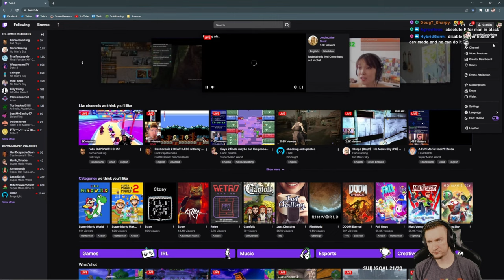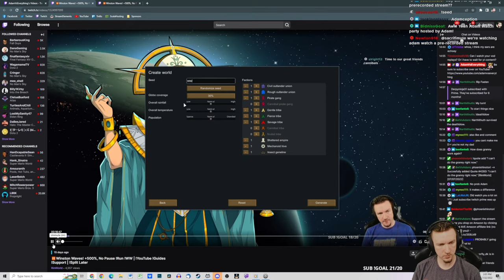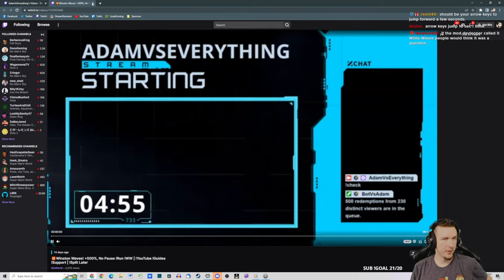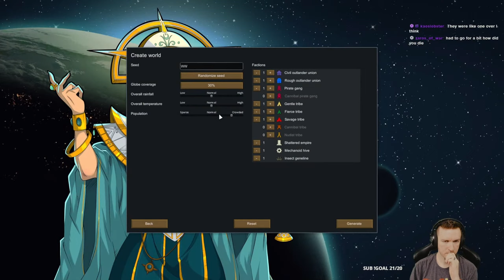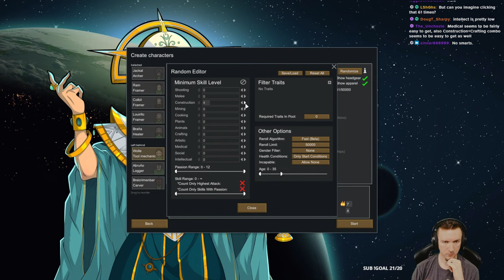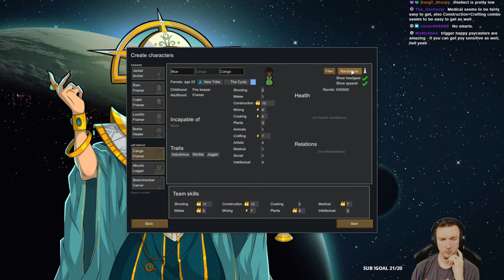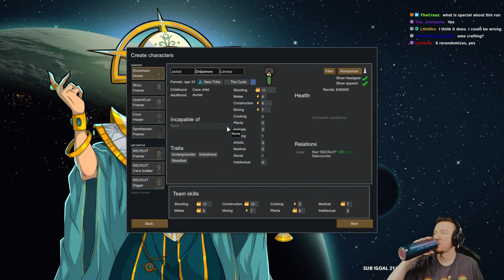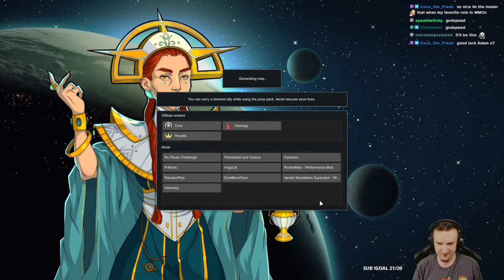RimWorld Winston Waves | VOD 09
[Full VOD version, for edited version check the pinned comment!] Winston Waves is a brutal modded RimWorld storyteller who turns the game into a punishing Wave Survival gauntlet. Get ready for huge, crazy, unique raids as well as massive swings of power due to rewards. Some of the most fun I have ever had in RimWorld! [Full playthrough is played on Losing Is Fun set to +500% difficulty without pausing. No additional mods to help battle Winston Waves were added aside from Camera Plus.]

DETAILS
This playthrough was recorded over a year ago - well before Biotech was announced. Some of the playstyles and strategies I used back then I no longer consider optimal etc.

This playthrough was recorded LIVE on Twitch. As such, I am speaking with chat throughout (even though this is edited). Videos without chat will be listed as 'Youtube Exclusive'.

MODS
No pause Challenge, Fahrenheit and Celsius, Camera+, P-Music, Don't Block Door, Rocketman (performance), Winston Waves

TIMESTAMPS
0:00 - Start